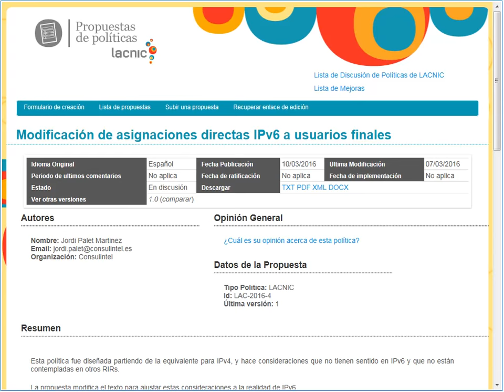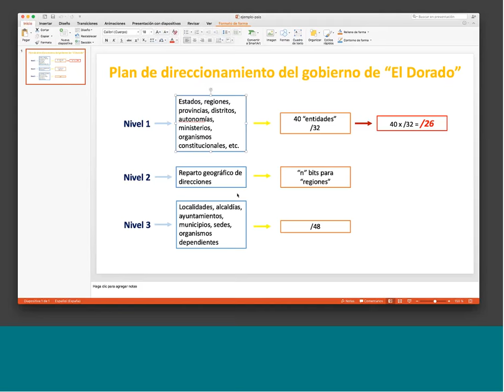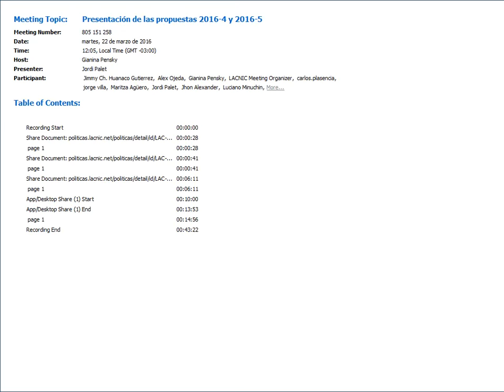LAC 2016 4 y LAC 2016 5